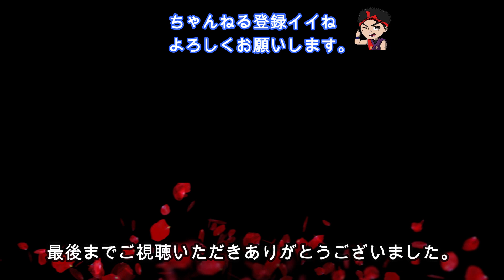【星野源うちで踊ろう】津軽三味線協調性に欠く松風夢之進【うちでシャミろうΣﾟДﾟ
星野源さんのうちで踊ろうコラボ企画に
津軽三味線で　　　しました＾－＾

～QueenフレディーRockYouコラボシリーズ～

～うちでうたおう♪『鬼滅の刃OPテーマ紅蓮華♪コラボシリーズ～

【米津玄師パプリカ】歌詞付きカラオケ